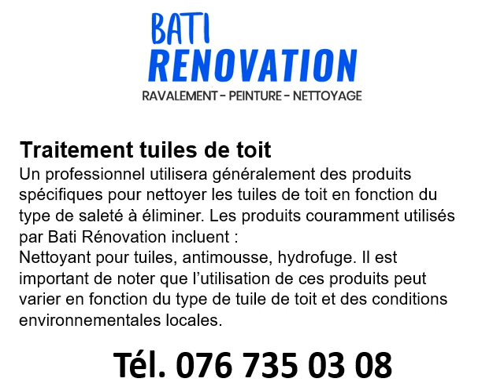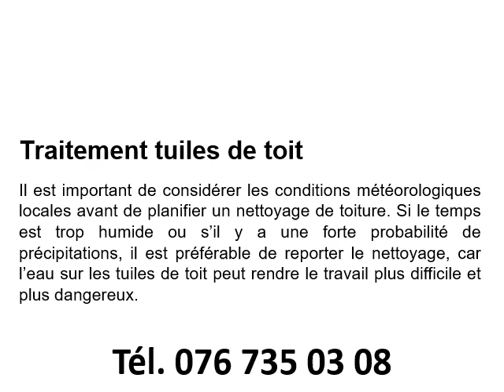Traitement tuiles de toit à Le Mont-sur-Lausanne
Votre traitement tuiles de toit à Le Mont-sur-Lausanne au 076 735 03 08
Pour garder ses tuiles en bon état, rien de tel qu’un traitement tuiles de toit à Le Mont-sur-Lausanne avec le spécialiste Bati Rénovation.